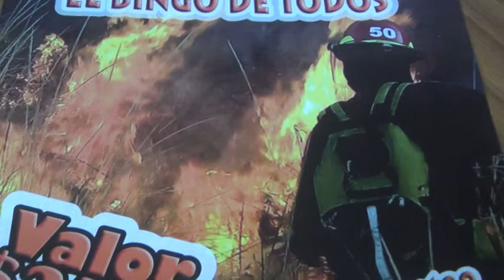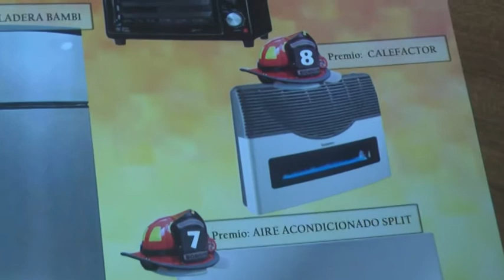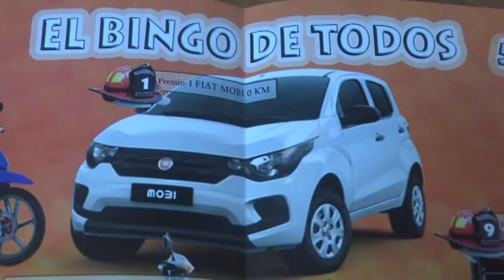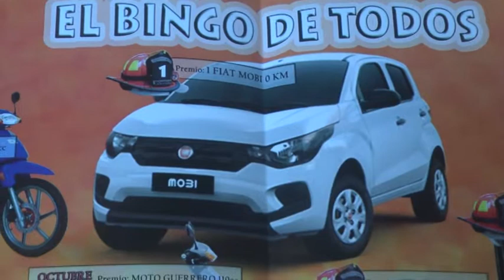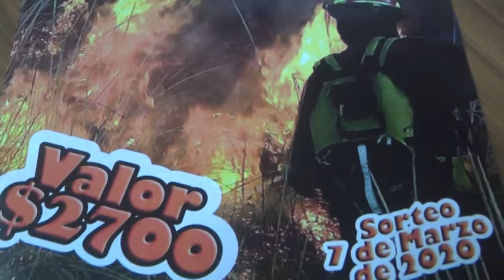JUAN CAPELLO – CARLA CORNIER – BOMBEROS VOLUNTARIOS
SE REALIZÓ EL LANZAMIENTO DE LA 5° EDICIÓN DEL BINGO DE TODOS